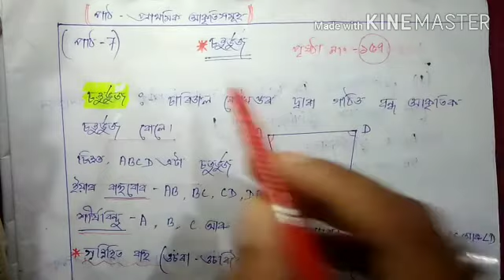ষষ্ঠ শ্ৰেণীৰ গণিত বিষয়ৰ পাঠদান ৩৬(অসম জাতীয় বিদ্যালয় ন্যাসৰ পাঠ্যপুথি)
পাঠ:7-প্ৰাথমিক আকৃতিসমূহ/
(বিষয়বস্তু-চতুৰ্ভুজ)